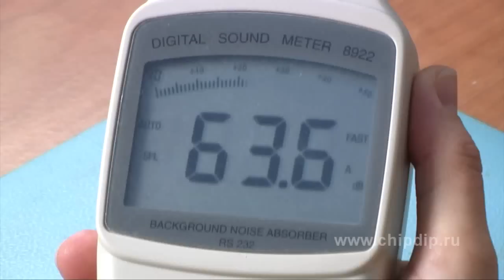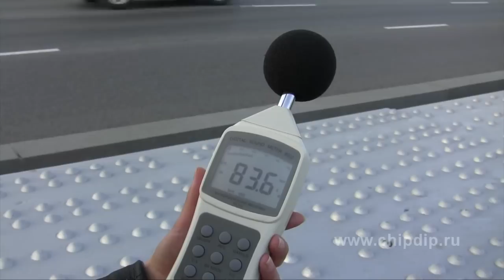Sound level meter 8922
The digital level of noise gauge is used for the measurements of level of sounds of various nature in the environment, including the noise at working places or at home, at  public buildings and on the housing territories. Noises from the various manufacturing mechanisms, car engines etc.